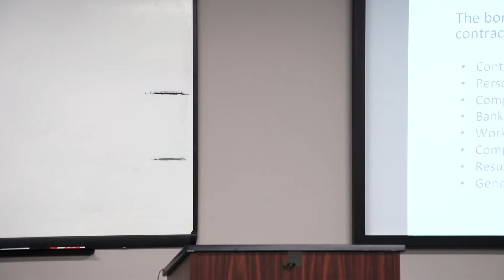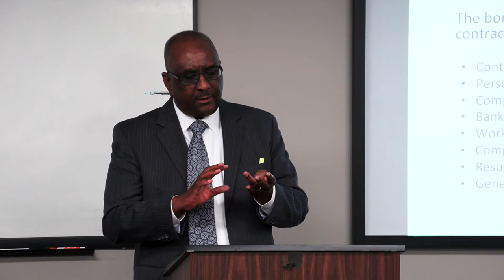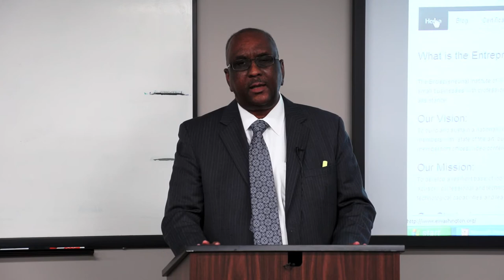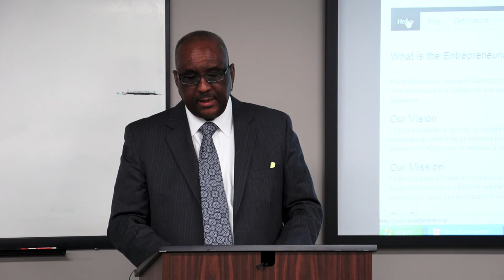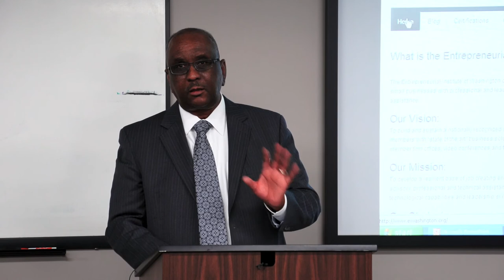Charles Horn Surety Bonding1